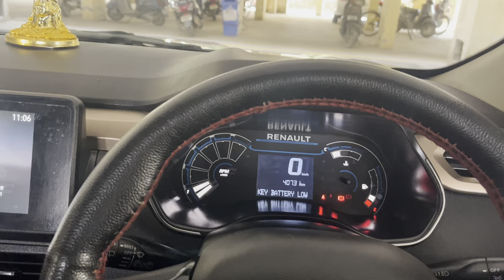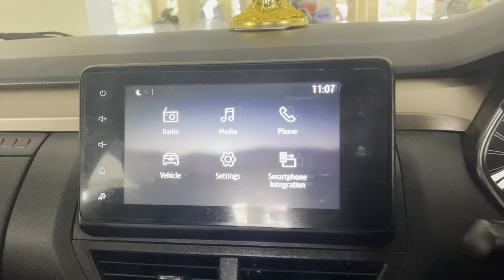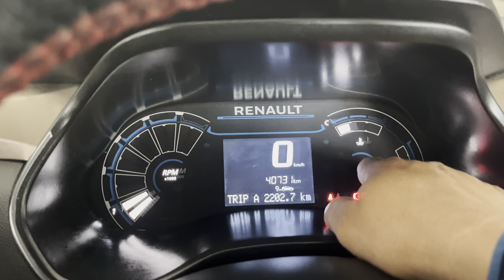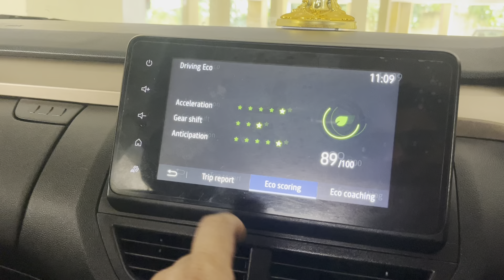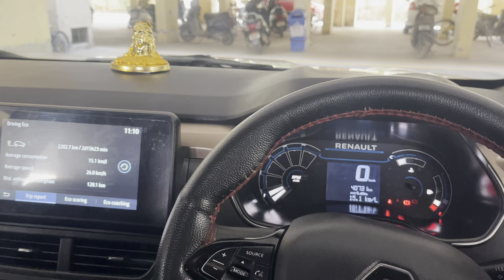Kya Hai Kiger ki Report After 4th Service : Ek Naya Issue Aaya Saamne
Kiger Accesories

Car Body Cover

Key Cover

Car Mat

Shooting Vlogs with the belowmentioned equiptments

Camera Used

Editing Laptop